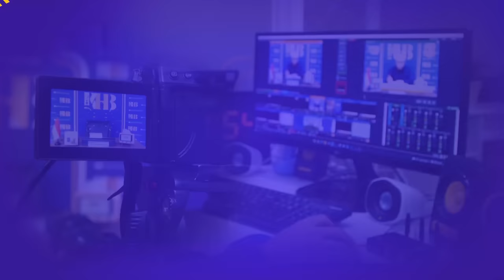Kajian Tematik: Tadabbur Al-Qur'an Surah Al-Jatsiyah - Khalid Basalamah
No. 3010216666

Informasi Donasi:
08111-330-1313